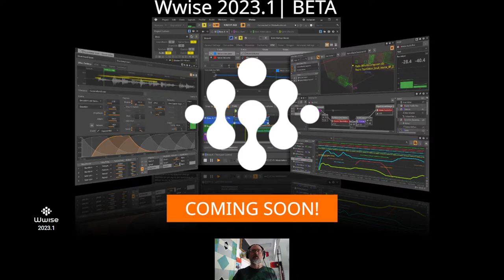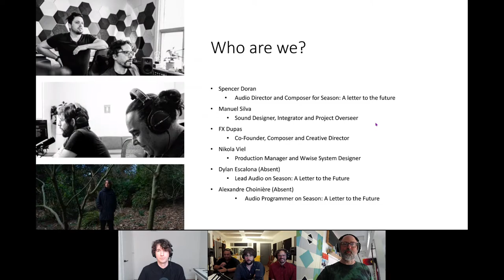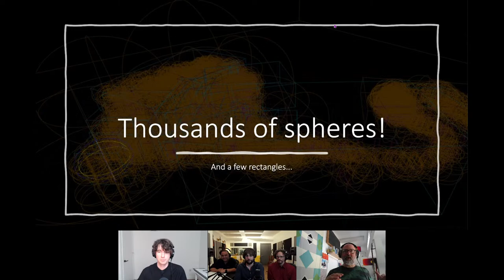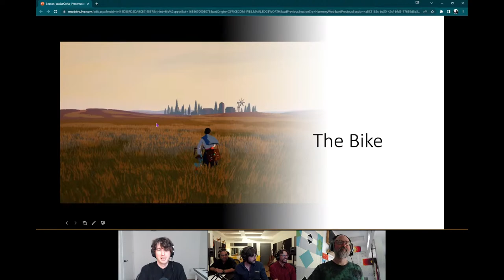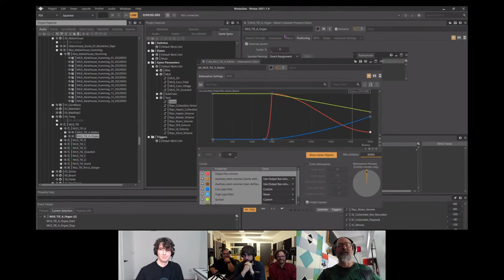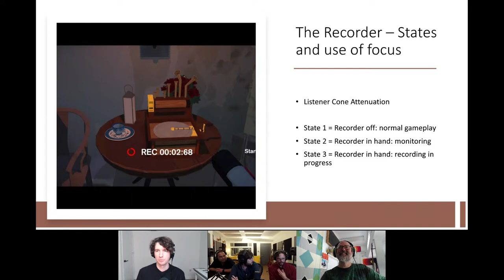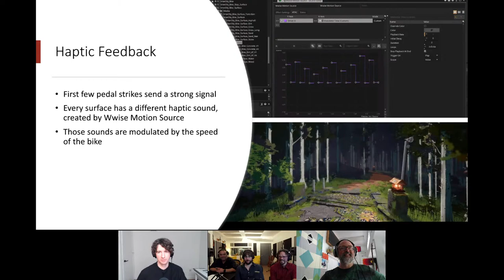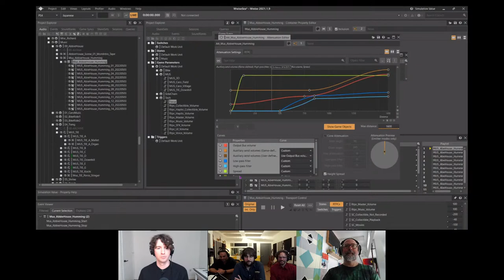Wwise Up On Air | Sonic Storytelling and In-Game Binaural Recording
On Thursday, July 6th, we were joined by Vibe Avenue’s FX Dupas, Nikola Viel, and Manuel Silva, alongside Audio Director & Composer Spencer Doran. They took us through the ambitious & thoughtful music systems of Season: A Letter to the Future, dived into the binaural in-game field recorder, haptic feedback & more!